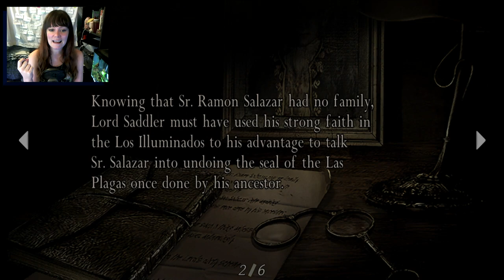Resident Evil 4 HD | 09 | Reunited and it Feels TERRIBLE!